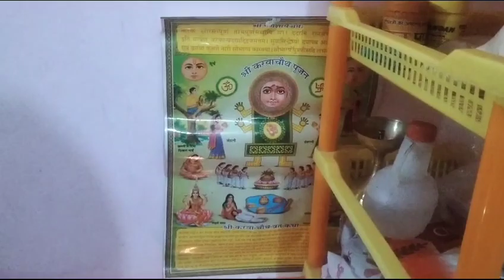आज का वीडियो था करवा चौथ स्पेशल आप लोगों को कैसा लगा लाइक कर जरूर करें